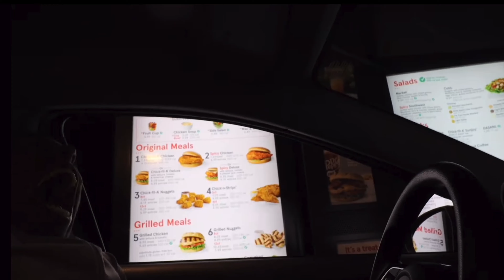CRAZIEST ARM DAY YOU'LL EVER WATCH!! Ft. Bryce Dalrymple ( split squat god )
WELCOME BACK!! This is by FAR the best video I’ve put out on the channel so far and the CRAZIEST arm session you will ever watch.

NEW ATHLETIC POWERBUILDER PLAN IS NOW LIVE.

MY NEW APP IS NOW LIVE FOR ONLY 1$ YOUR FIRST MONTH!!!
- myles-harris

For my 22 different training plans ⚡

Follow all socials below! 📲
- Instagram: TRANSFORMED OVER 300 BODIES (@mylesharrisfit) › mylesharrisfit

- Twitter: Myles Harris ‍♂️ (@mylesdharris) | Twitter › mylesdharris